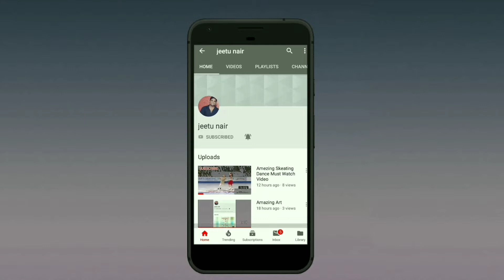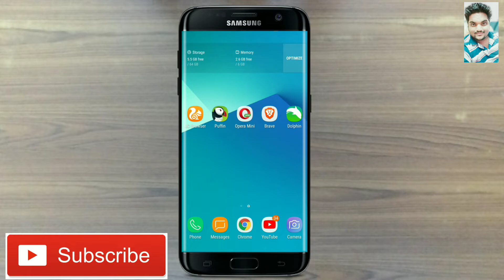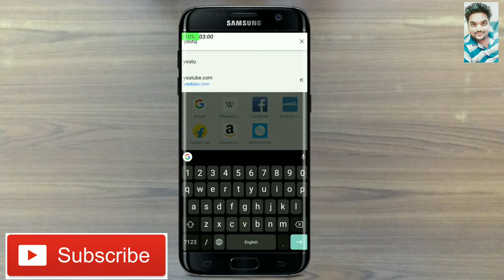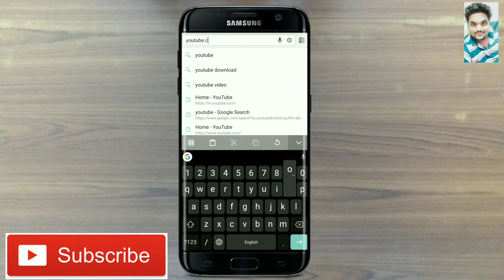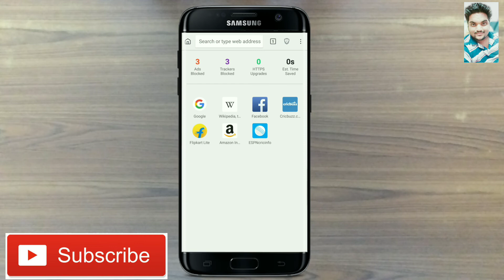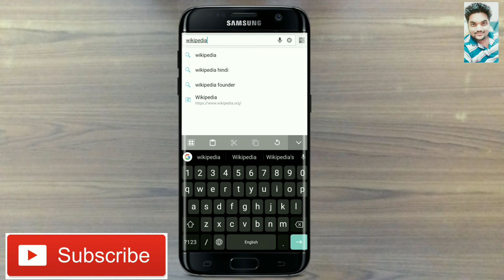Top 5 Best Browsers For Android Phone 2018